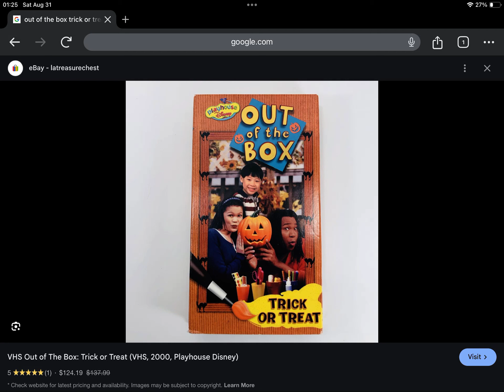Happy Late 24th Anniversary to Out of the Box Trick or Treat (2000)